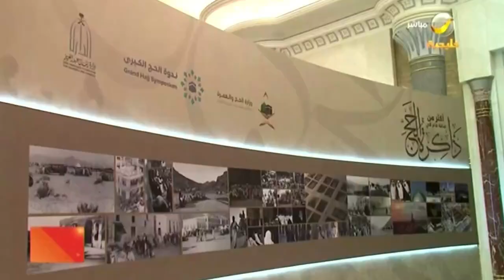انطلاق النسخة الثانية من واحة الإعلام